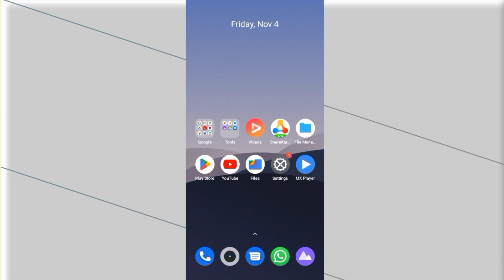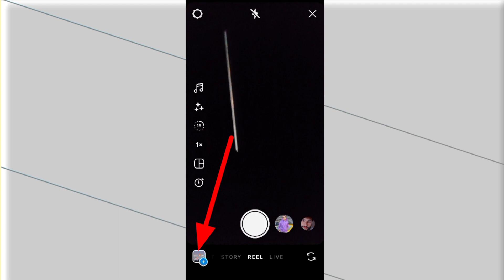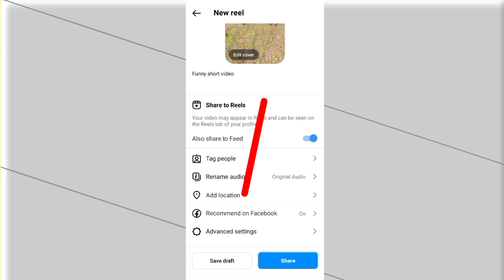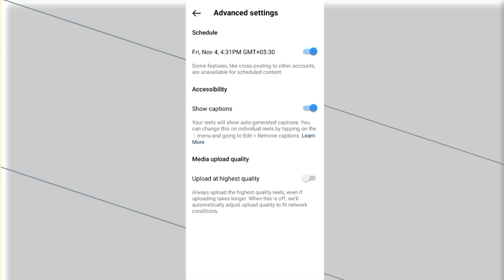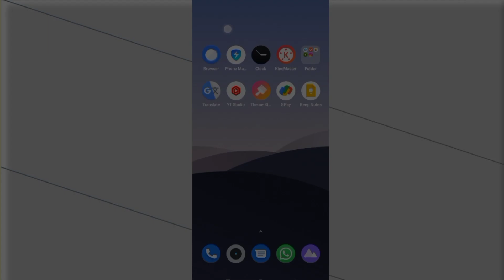Instagram new update today || Insta reels scheduled kaise kare || Scheduled set kaise kare manoj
insta reels ka schedule set kaise kare
schedule set kaise kare
bonas ka option enable kaise kare
insta new update today 2022